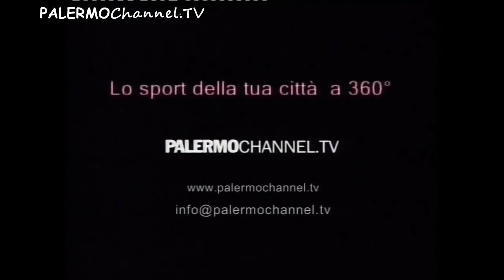Rosanerosiamonoi di sabato 11 marzo 2017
Rosanerosiamonoi di sabato 11 marzo 2017 un programma di Mario Giglio ed Officina Mediatica per Palermochannel.TV in onda su Canale 46 (Canale 94 e 621 del digitale terrestre) in onda tutti i sabato alle 21.00
Conferenza stampa del Presidente Maurizio Zamparini  che cede il Palermo all'ex Iena Paul Baccaglini (prima parte) e Baccaglini da sindaco Orlando al termine della conferenza stampa a villa Niscemi.